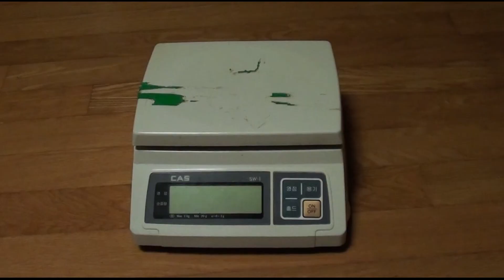부트졸로키아 고추 수확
부트졸로키아  홍고추  첫 수확  색은 엄청 예쁩니다.
그러나 맵기는 대박, 국내산 직접키운고추
 씨받아야하는데 날씨가 아침저녁으로 많이 춥네요.

고스트페퍼- 유령고추
                      영혼이 나간다고 해서  지어진 이름 같습니다

부트졸로키아 1개 홍고추 무게 6 그램  말리면 2 그램

고추 하나를 라면에 넣어 먹어 봤습니다.
국물이 있어서 그런지 먹을만 했습니다.
국물의 맵기는 핵불닭볶음면과
비슷한 맵기 또는 그이상 이었습니다.

 [상위 고추 스코빌 SHU ]
  1. 페퍼X   220만~318만 스코빌
  2. 캐롤라이나 리퍼  156만~200만 스코빌
  3. 나가 바이퍼  135만 스코빌
  4. 고스트 페퍼 (부트졸로키아)  100만 스코빌